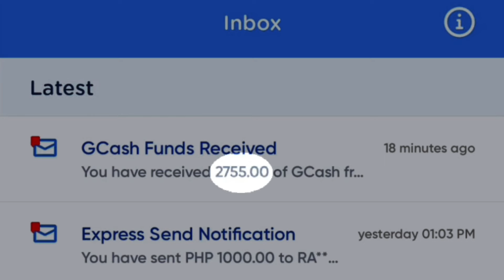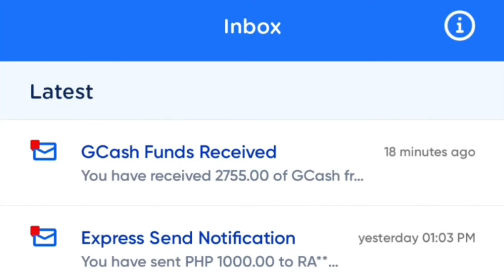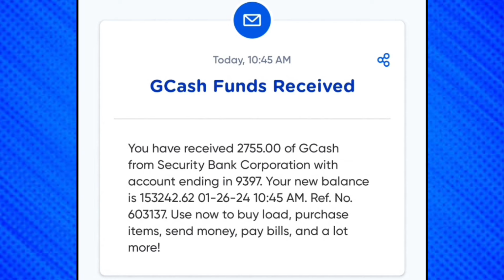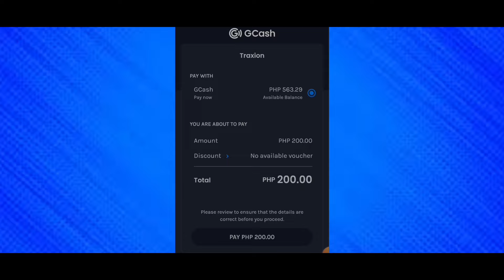BEST GCASH EARNING 2024: P2500 KITA KADA ARAW! MAY PERA AGAD DI PA NAGLALARO!